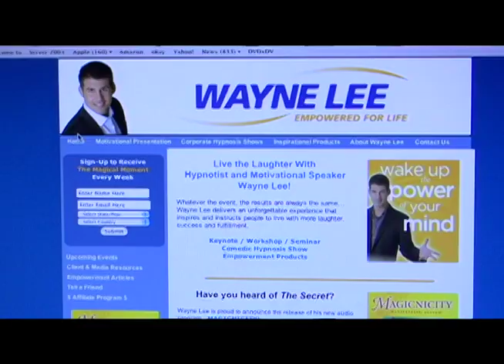Wayne Lee - Illusionist on CEOTV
Observe and learn from Wayne Lee, ex-comedian turned career hypnotist and magician.  Prepare to be amazed!